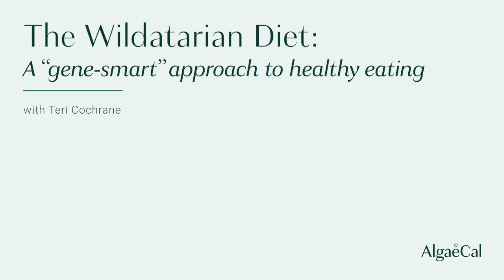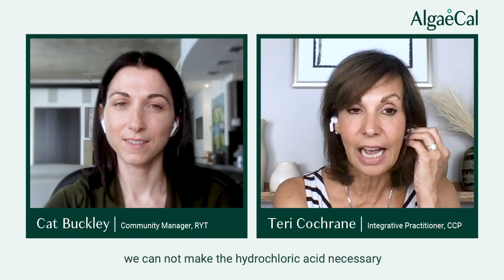The Wildatarian Diet: A “gene-smart” approach to healthy eating | Teri Cochrane x AlgaeCal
Teri Cochrane sits down with the AlgaeCal Community to share her individualized approach to diet and lifestyle. Discussion topics include:

The “Wildatarian Diet”
Common malabsorption issues
Meal planning
Food labels
Stress, digestion, and mindful eating

00:00 Introduction
00:39 Teri's Background
03:26 What's The Wildatarian Diet?
05:16 The Bone Health Connection
10:23 Wildatarian for Vegan/Vegetarians
11:45 The Exceptions
13:16 The Importance of Meal Planning
15:08 Food Labels: What To Look For
17:26 Gluten Free Solutions
19:16 Emotion and Digestion
22:31 Supplement Recommendation
24:35 Teri's Advice For Everyone

This content should not be used to self-diagnose or self-treat any health, medical, or physical condition. Don’t use this content to avoid going to your own healthcare professional or to replace the advice they give you. Consult with your healthcare professional before doing anything contained in this content. You, your heirs, or legal representatives agree to indemnify and hold harmless AlgaeCal Inc., its officers, employees, and contractors for any and all losses, injuries, or damages resulting from any and all claims that arise from your use or misuse of this content. AlgaeCal Inc. makes no representations about the accuracy or suitability of this content. I agree to assume full responsibility for any risks, injuries, or damages, known or unknown, which I might incur as a result of utilizing this information.